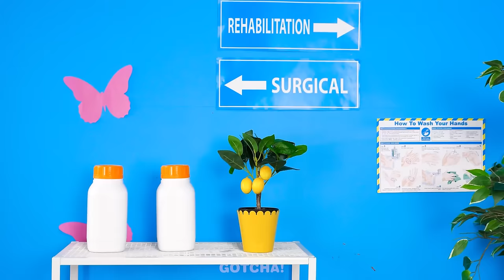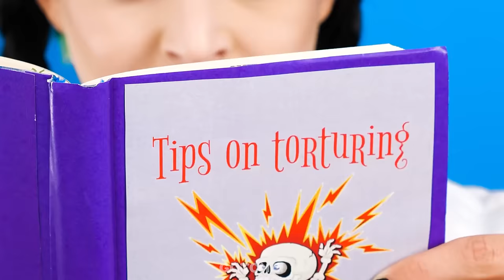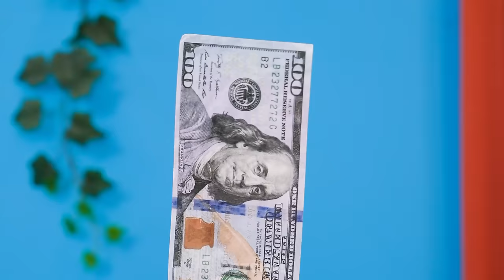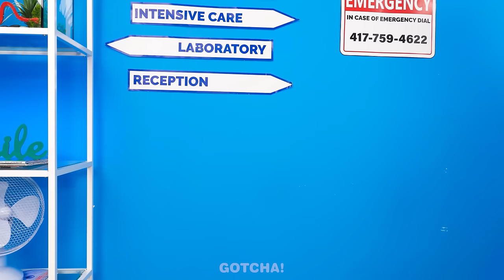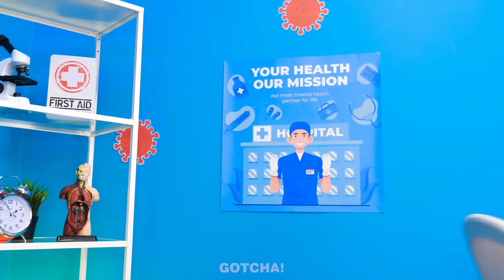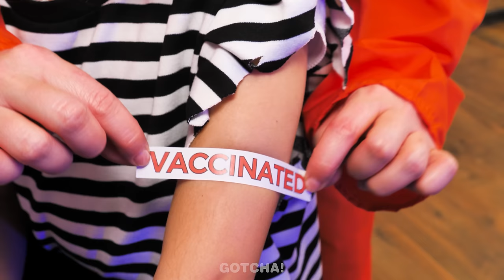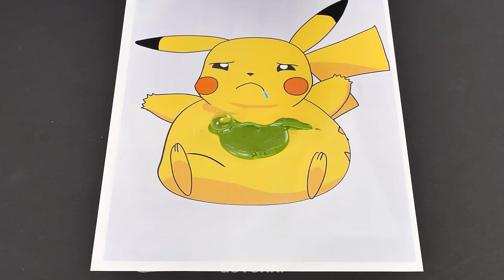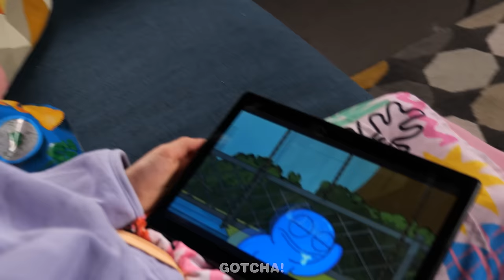Good vs Bad Doctor - Wednesday vs Barbie! Awesome Parenting Hacks & Funny Moments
Get ready for a new confrontation between Barbie and Wednesday! This time they decided to find out which of them is the best doctor😷. We just hope they have amazing parenting gadgets and hacks to handle any situation.